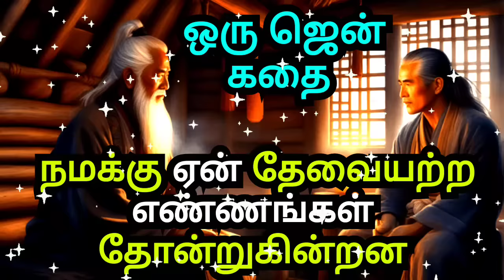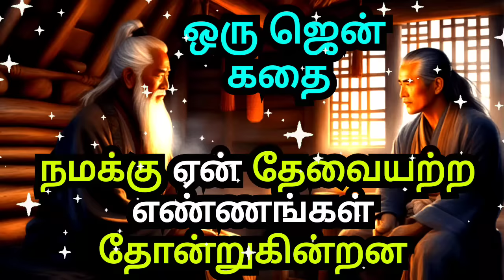WHY WE GET UNNECESSARY THOUGHTS IN YOUR LIFE | A ZEN MOTIVATIONAL STORY | COURAGE TO ACT MOTIVATION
1)This video has no negative impact on the original works (It would actually be positive for them)
2)This video is also for teaching purposes.
3)It is not transformative in nature.
4)I only used bits and pieces of videos to get the point across where necessary.